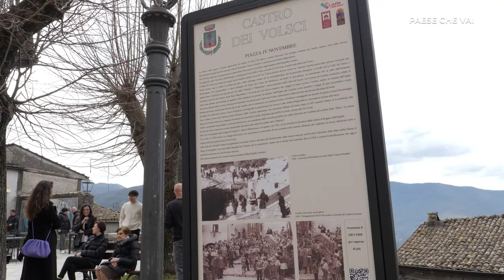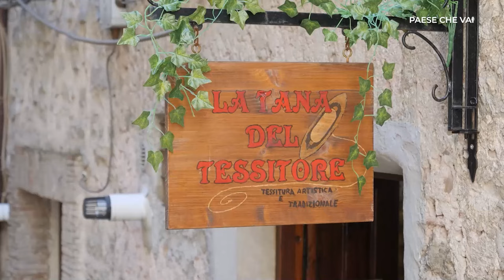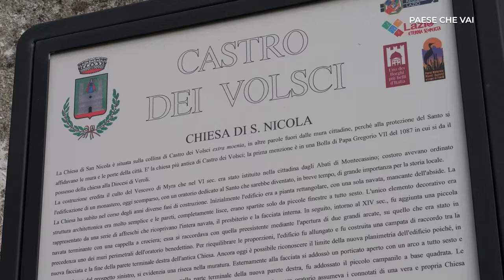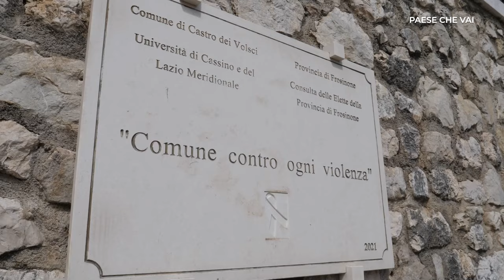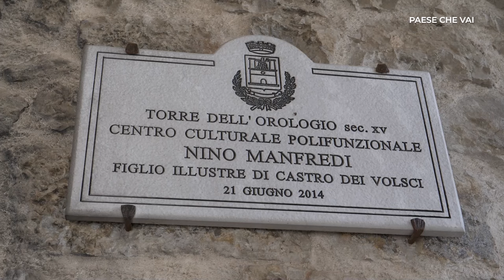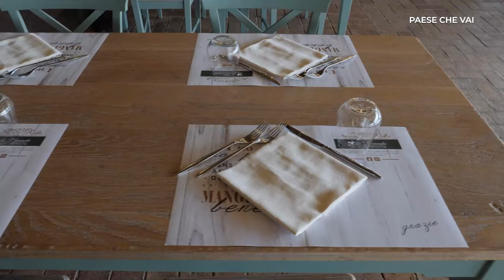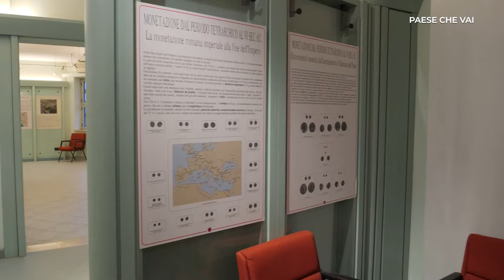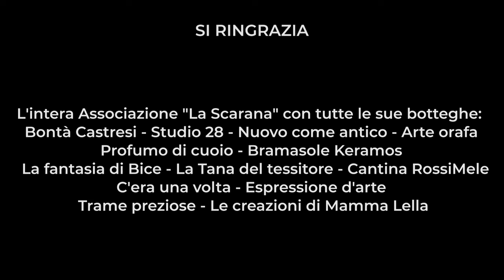Paese che vai - CASTRO DEI VOLSCI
Stagione 2023/2024
Castro dei Volsci viene definito il “balcone della Ciociaria” ma è molto di più, un borgo che con semplicità porta avanti un preciso progetto culturale